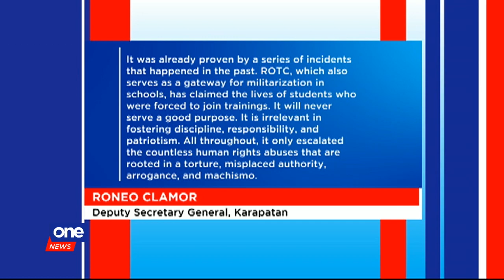Senators want thorough probe into death of PMA cadet Dormitorio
Senators call for a thorough investigation into the hazing-related death of PMA cadet Darwin Dormitorio.